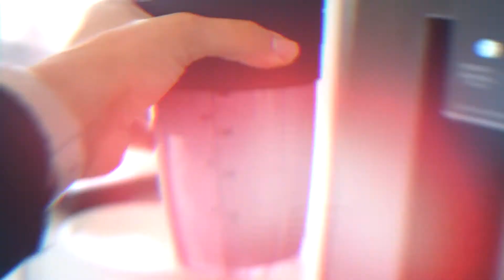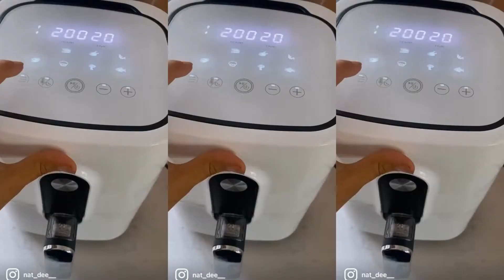What I Eat In a WEEK PREGNANT! Dinners recipes that keep me fit & healthy | 16 WEEKS PREGNANT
❤️ - LINK TO MY 8 WEEK BOOTY BUILDING GUIDE/EBOOK!

❤️ - LINK TO MY MACRO FRIENDLY COOKBOOK!

❤️ - LINK TO MY AIRFRYER COOKBOOK

Title: Good Starts by Jingle Punks
Genre and Mood: Cinematic + Happy

⭐️EHP LABS:
USE CODE: NATTSTAR
⭐️LSKD:
⭐️WAIST TRAINER:
⭐️LUST MINERALS
USE CODE: NATDEE